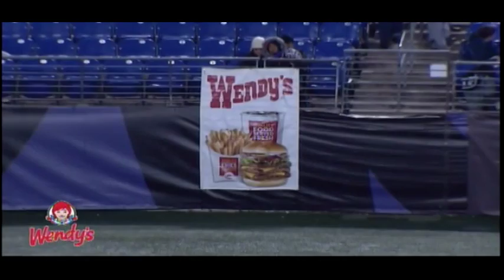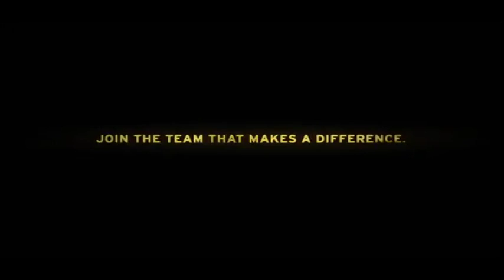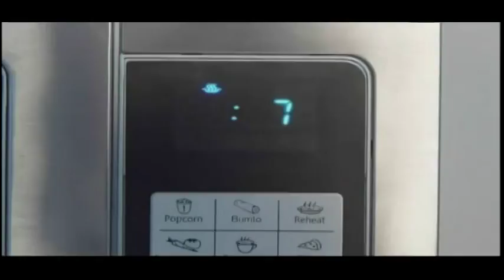Wise v Howard 2015 3 of 5